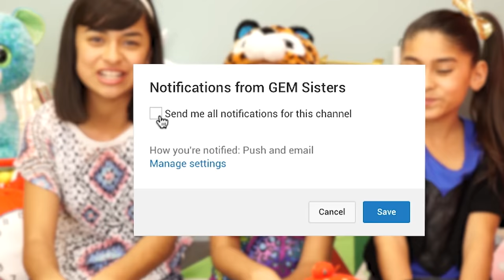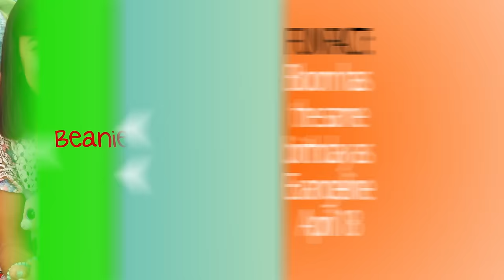Beanie Boo Collection : REVIEWS & HAULS // GEM Sisters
Beanie Boos! GEMS you asked to see our Beanie Boo Collection! Evangeline is so excited to do her Beanie Boos Toy Review! 😜🌈

GEMS your support means the world to us! We love you! 💎💕

Our GEM Sisters channel is all about making you LOL! Funny skits, Vines, Musically, Relatable and Life Hacks and sometimes kid vlogs by kid vlogger. We always like to have fun and dress up in costumes, do skits. We have fun videos about holidays like Halloween, Christmas, live events, back to school, live party. We have fun birthday parties. We film vlogs about fun places like Disneyland, Legoland, Disney World, seven super girls meet and greet, ssg, bratayley meet and greet, the Zoo. We also love swimming, pools, hiking, mall, going to the beach, summer, back to school, challenges. We have lots of LOL videos about embarrassing moments, challenges, fun hobbies, superhero kids, bad gifts, pizza challenge, easy challenges for kids, school, picture day, homework, room tour. We all love Beanie Boos, Justice, kids movies, Pixar, Nickelodeon, girls clothes, YouTube kids, Disney Channel! We hope you have fun with us!

*This channel is monitored by a parent. All bullies will be blocked! 🚫